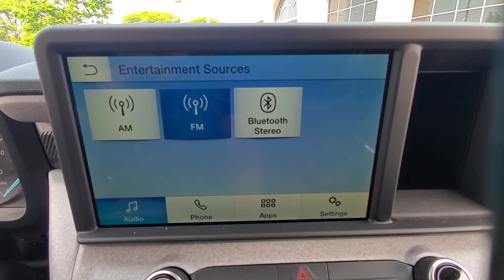2023 Ford Maverick available in Dublin, Columbus, Delaware, OH 32P560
Used 2023 Ford Maverick XL available in Dublin, Ohio at Crown CDJR Dublin. Servicing the Columbus, Delaware, Powell, Westerville, OH area.

AS NEW WITH UNDER 600 MILES! PERFECT INSIDE AND OUT! Recent Arrival! Clean CARFAX. Odometer is 1923 miles below market average! Green 2023 Ford Maverick XL 4D Crew Cab FWD EcoBoost 2.0L I4 GTDi DOHC Turbocharged VCT 8-Speed Automatic **CROWN CONFIDENCE PLAN USED CAR GUARANTEE Certified **CROWN CONFIDENCE PLAN USED CAR GUARANTEE Certified 2.91 Axle Ratio 4-Wheel Disc Brakes 6 Speakers ABS brakes Air Conditioning AM/FM radio Apple CarPlay & Android Auto Auto High-beam Headlights Automatic temperature control Brake assist Bumpers: body-color Compass Delay-off headlights Driver door bin Driver vanity mirror Dual front impact airbags Dual front side impact airbags Electronic Stability Control Exterior Parking Camera Rear Front anti-roll bar Front Bucket Seats Front Center Armrest Front Cloth Bucket Seats Front reading lights Front wheel independent suspension Fully automatic headlights Illuminated entry Knee airbag Low tire pressure warning Occupant sensing airbag Outside temperature display Overhead airbag Overhead console Panic alarm Passenger door bin Passenger vanity mirror Power steering Power windows Radio data system Radio: AM/FM Stereo w/6 Speakers Rear anti-roll bar Rear step bumper Remote keyless entry Speed control Speed-sensing steering Steering wheel mounted audio controls Telescoping steering wheel Tilt steering wheel Traction control Trip computer Wheels: 17 Steel w/Sparkle Silver Painted Cover.